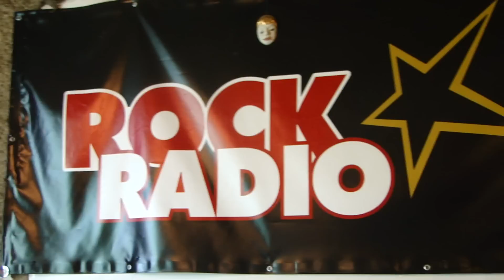Marothova píseň pro Alexandry - všechno nejlepší!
Marothova píseň pro Alexandry - všechno nejlepší! RockRádio - Rock je slušná muzika!

Znáte nějakýho Alexandra? Tak mu to pošlete!